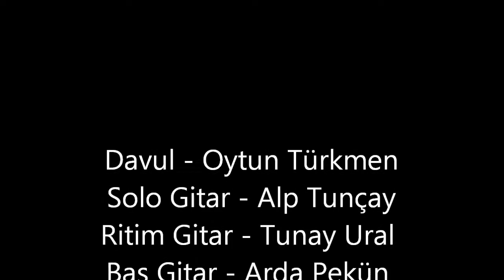Barış Manço - Kara Sevda ( Konser Görüntülerimiz 5 )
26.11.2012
Davul/Drums - Oytun Türkmen
Solo Gitar/Solo Guitar - Alp Tunçay
Ritim Gitar/Rhythm Guitar - Tunay Ural
Bas Gitar/Bass Guitar - Arda Pekün
Vokal/Vocal - Mert Okyay / Özge Bişgen / Umur Aykut Doma